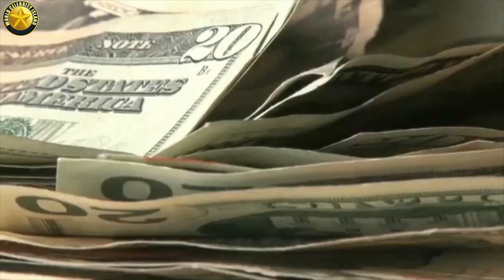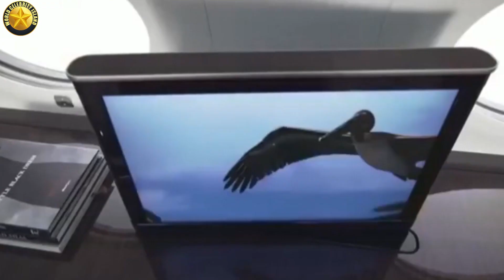Jeff Bezos Billionaire Lifestyle & Net Worth 2022, Girlfriend, Houses, Cars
Jeff Bazos is one of most richest man on eath with a net worth of $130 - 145 billion. According to Bloomberg Billionaires Index, his net worth is USD 145 billion (as of 21 September 2022). Best known as the founder of Amazon, Bezos owns the e-commerce behemoth, which started in 1994 from a garage in Seattle. So before we dive into the luxury lifestyle and his net worth, if you havent subscrbe hurry up and join the great family because World celebrity island alway give our cherish and lovely people the best videos, share this to your friends and family and don't foreget to hit the bell icon.